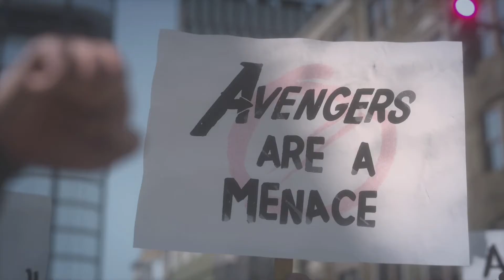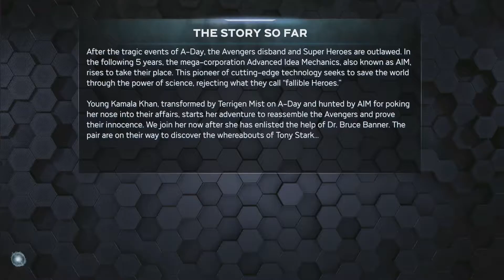MARVEL'S AVENGERS BETA PART 2 (THIS GAME IS CLASS!)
MARVEL'S AVENGERS BETA PART 2 (THIS GAME IS CLASS!)  Marvel's Avengers is an upcoming action-adventure video game developed by Crystal Dynamics and published by Square Enix. Based on the Marvel Comics superhero team the Avengers, the game is inspired by the long-running comic book mythology and adaptations in other media. The game's main storyline takes place five years after A-Day, a celebratory day for the Avengers wherein a tragedy resulted in death and destruction, and the Avengers were blamed. The team is forced to reassemble to save the world from peril in the form of A.I.M. led by George Tarleton / M.O.D.O.K., which threatens ending the world from superpowers.